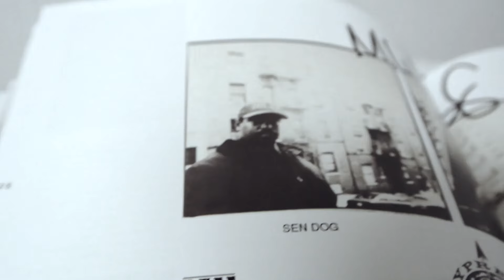DirtyCrates : Unboxing of Cypress Hill 25TH ANNIVERSARY SKULL BUNDLE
Unboxing of the Get On Down release

Cypress Hill 25TH ANNIVERSARY SKULL BUNDLE (CD, BOOK AND LP)